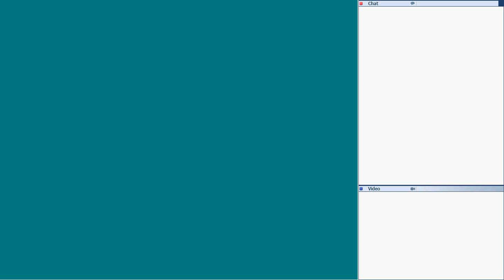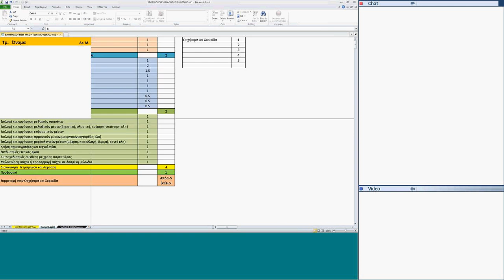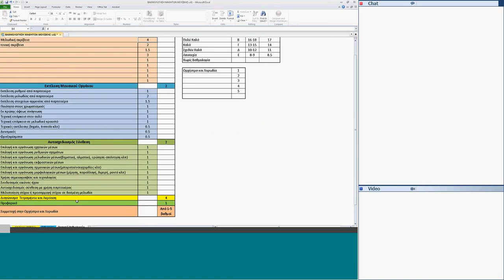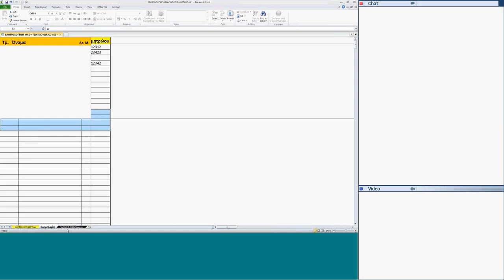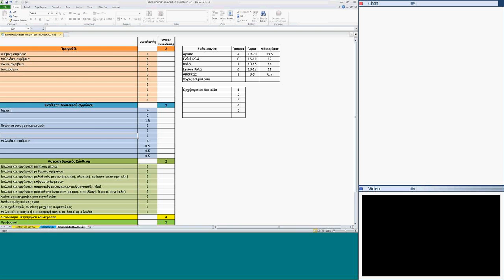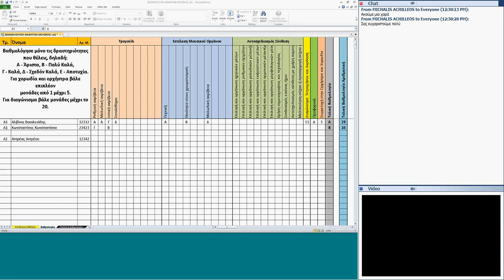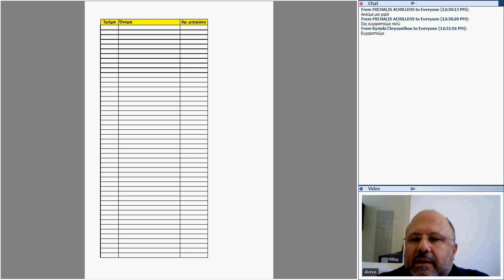Πρόγραμμα Hλεκτρονικής Αξιολόγησης (Bαθμολόγιο) Μουσικής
Webinar που έγινε στις 10/05/2016 στο οποίο ο συνάδελφος Αλβίνος Βασιλειάδης παρουσιάζει το πρόγραμμα  Hλεκτρονικής Αξιολόγησης (Bαθμολόγιο) Μουσικής που παρουσιάστηκε στο Σεμινάριο Επιθεωρητή τον 02-2016 και θα απαντά σε ερωτήσεις.